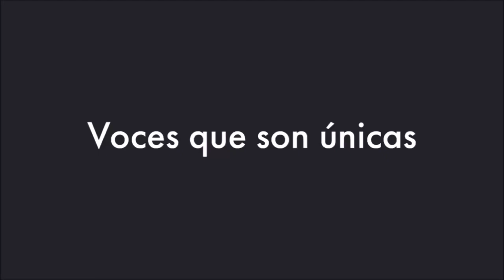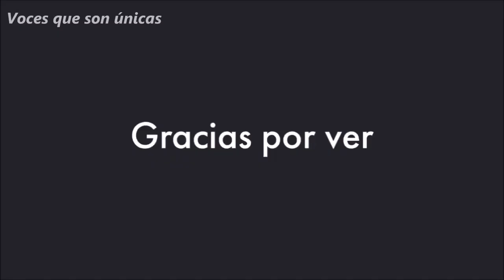Chowder (2007-2010) "OPENING" [Doblajes: Inglés/Latino/Castellano]